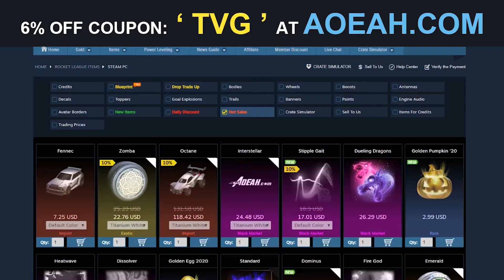8 Things We Want In Rocket League Season 4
As much as we all love Rocket League, sometimes we can’t stop from wanting more from our favourite game. For years, Rocket League has entertained us and helped make some great memories among friends. One of the best things about Rocket League has to be how it can be played across almost all platforms too! Although most of the in-game features have improved significantly today, there are still many aspects of the game which continue to leave players with a lot to be desired with. We here at Top Viral Gaming have come up with 8 things we want to see be brought to the game. What would you like to see be brought into Season 4 of Rocket League?

Top 10s, Tips, & Highlights of All Your Favorite Games.